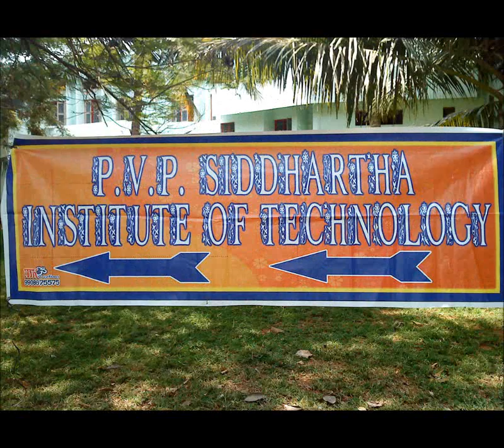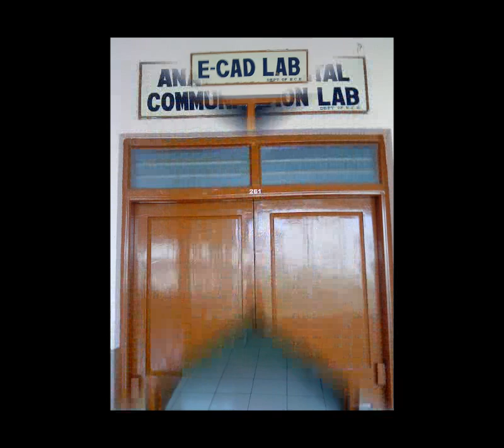pvpsit few photos